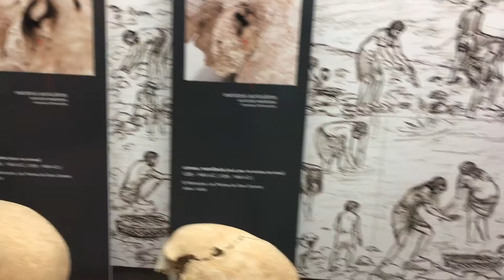Las Palmas de Gran Canaria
Museo